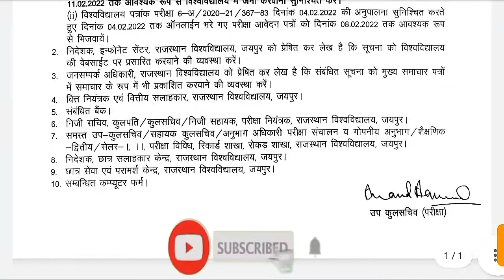लो बडा दि एक्जाम डेट राजस्थान यूनिवर्सिटी ने। univercity of Rajasthan BA MA 1 year ke Exam date bada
Hello friend aap is video me univercity of Rajasthan ne BA MA 1 year ke Exam Form Ki last badaa di hai 2022 ki

Rajasthan univercity Exam Form 2022